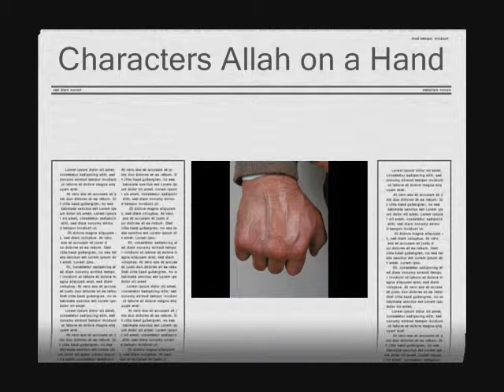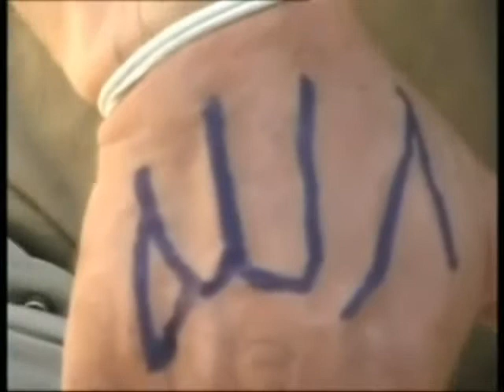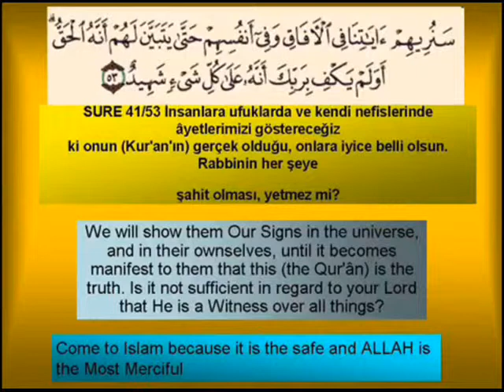สัญญาณของพระเจ้า (Miracle of allah zeichenallah الله )